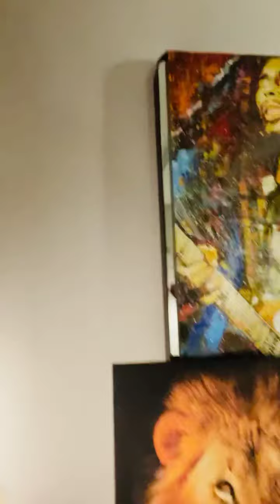A’mari “Dutty Bungle” Road Tour (Betrayal by Those Closest to Her)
Dutty Bungle Road Tour.